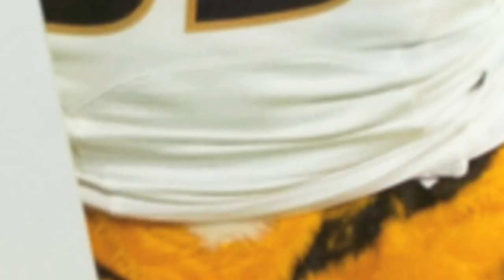Jeremy Maclin, L'Damian Washington, and Ian Simon Say Vote for Truman!